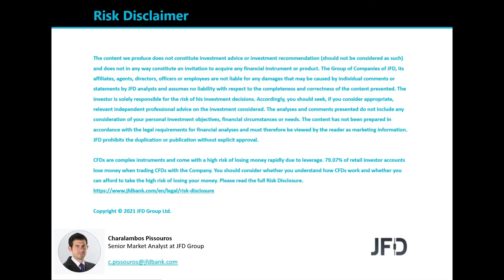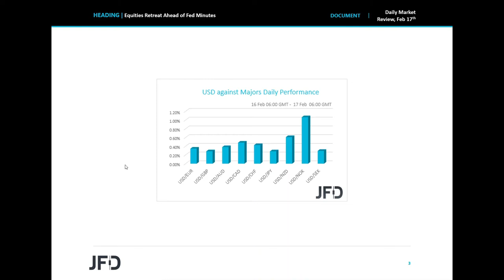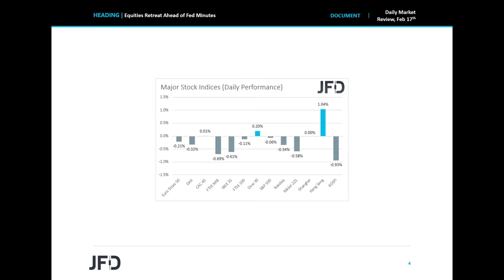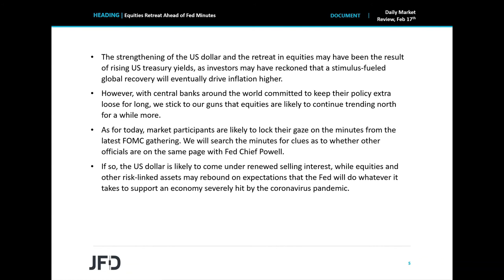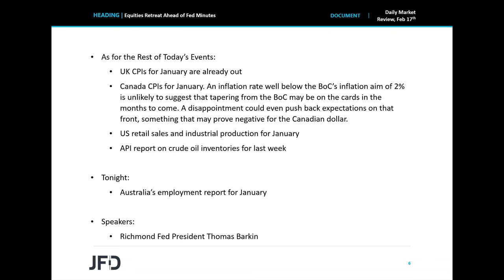Daily Market Review: Equities Retreat Ahead of Fed Minutes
Most equity indices pulled back yesterday and today in Asia, while the US dollar gained against all the other G10 currencies, perhaps due to rising US treasury yields. As for today, attention may fall on the minutes from the latest FOMC gathering, with investors perhaps eager to find out whether the dovish view of Fed Chair Powell is shared among other members as well.